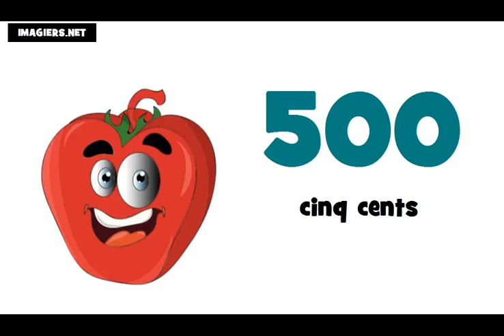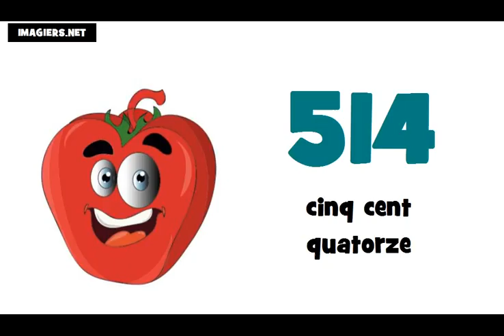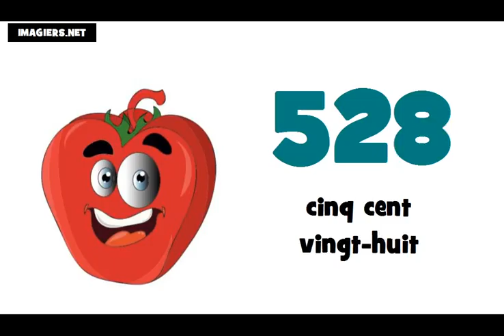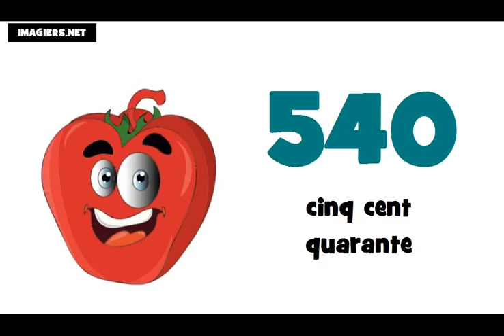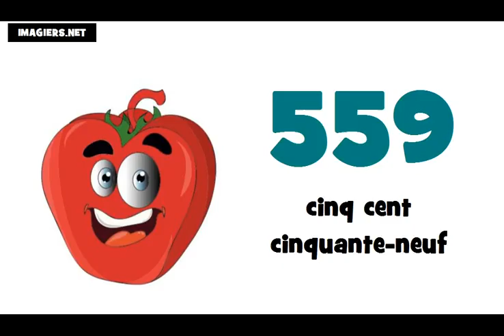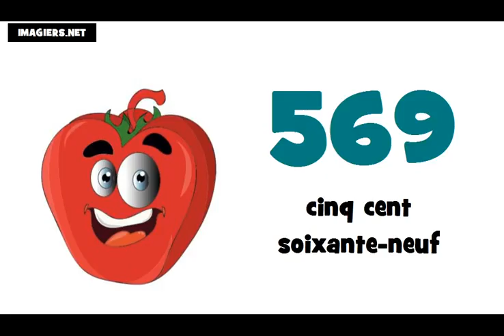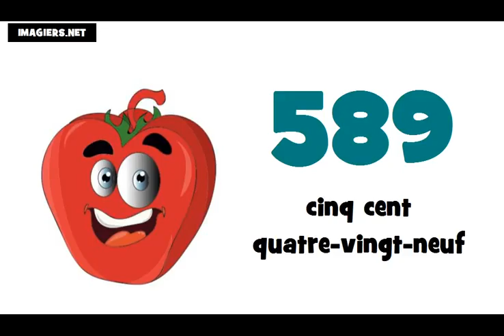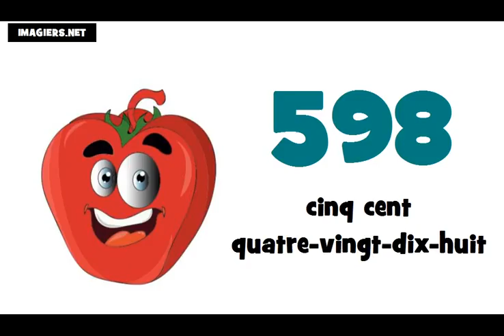Je compte de 500 à 600